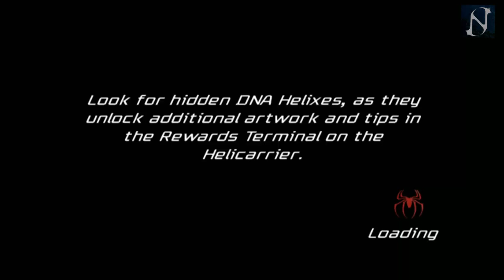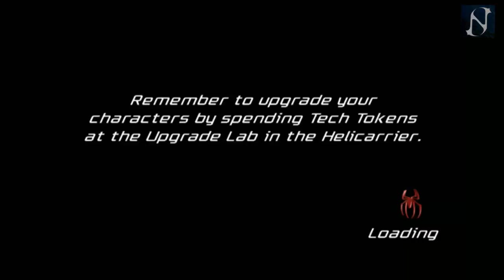SPIDERMAN FRIEND OR FOE | GAMEPLAY COOP | PARTE 11 | NECTOSDE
SEGUIMOS CON EL GAMEPLAY DE SPIDERMAN FRIEND OR FOE | GAMEPLAY COOP | PARTE 11 | NECTOSD

STEAM: NECTOSDE2